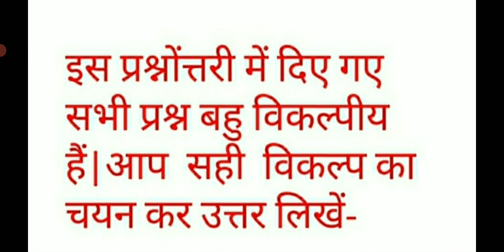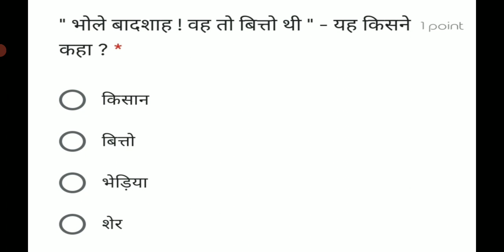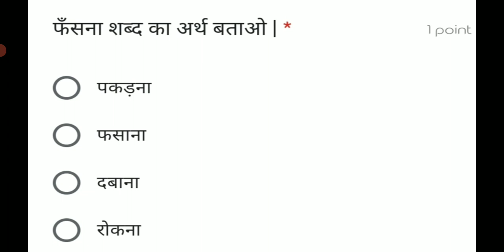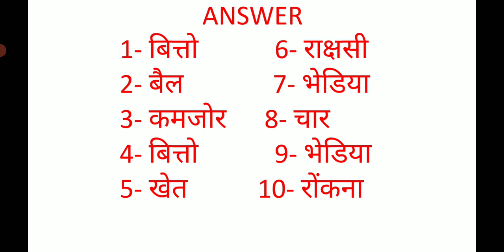कक्षा-3 बहादुर बित्तो /QUIZ/Test your self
R. N. Lal,   PRT.

 K. V. New Cantt

 Prayagraj